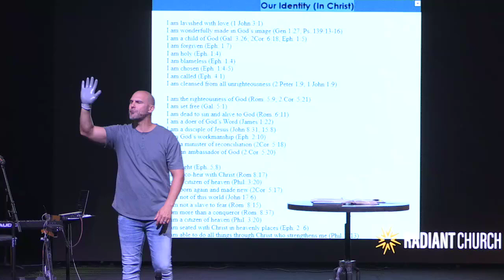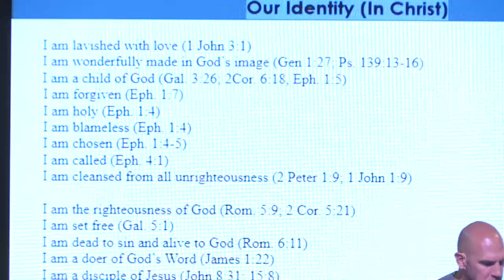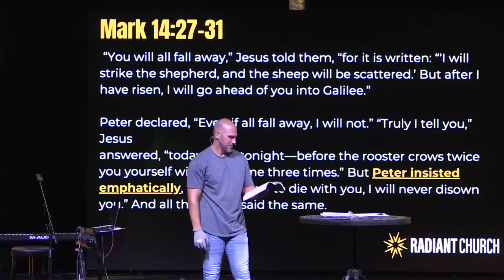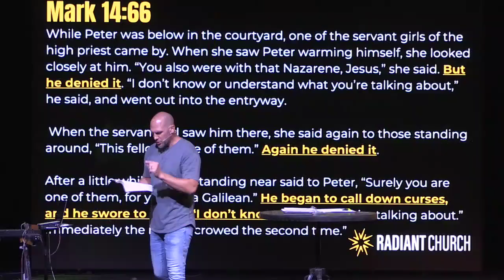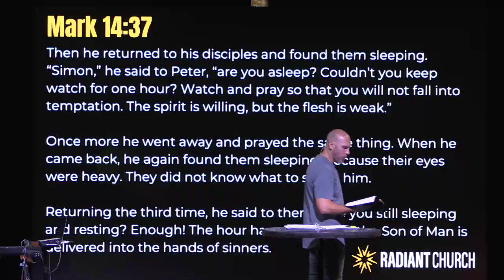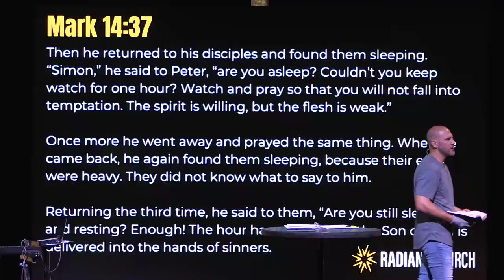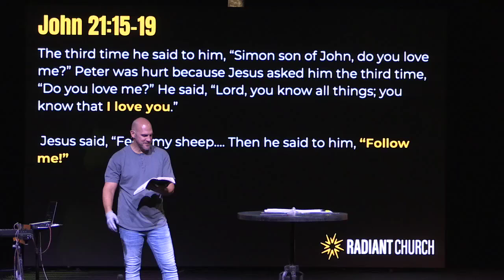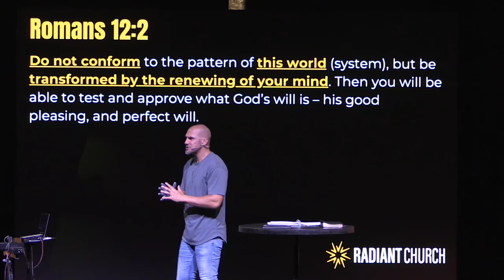Radiant Church - Identity Wars, Part 3, June 2, 2024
Why do we easily forget our identity?

Radiant Church is located in Orangevale, CA, in the Sacramento County region.
Our vision is to Grow Healthy Lives by
Pursuing God.  Equipping People.  Reaching the World.